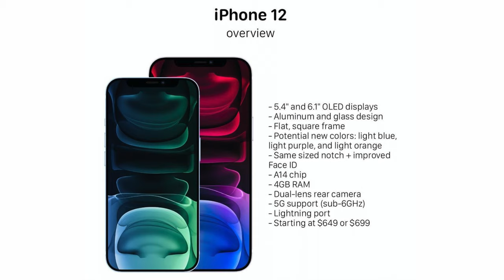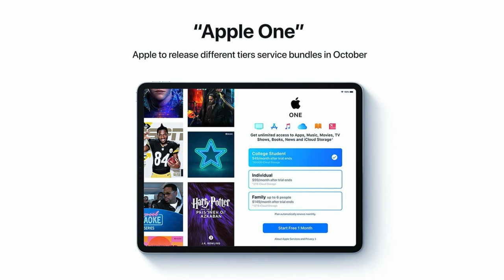مؤتمر ابل القادم2